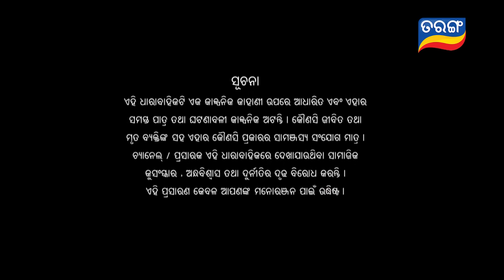Mo Sindurara Adhikara | Full Ep 1342 | 8th oct 2024 | Odia Serial | Tarang TV